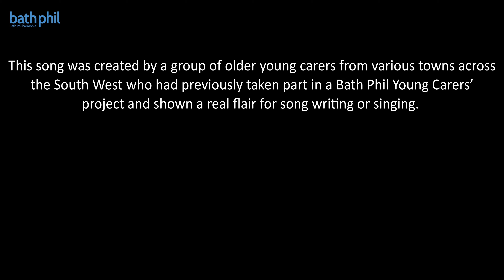Love Is Enough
This song was created by a group of older young carers from various towns across the South West who had previously taken part in a Bath Phil Young Carers' project and shown a real flair for song writing or singing.

This song was created during a weekend of online workshops that gave the young people an opportunity to develop their song writing and vocal performance skills.

The young people chose to write a song about "cherishing who you are, your responsibilities and the people around you in learning to grow.